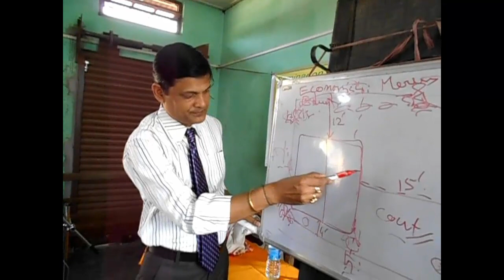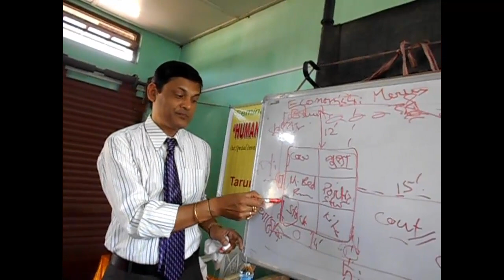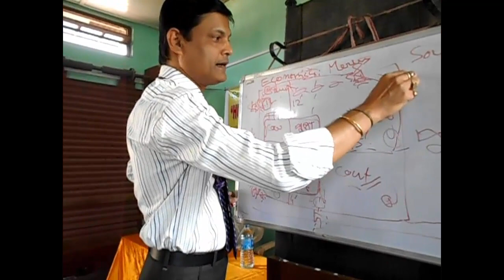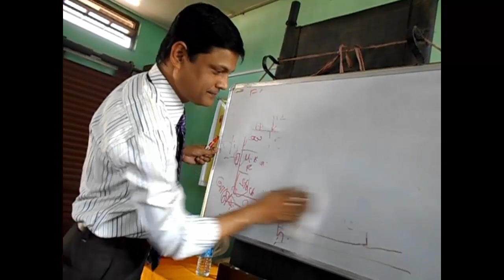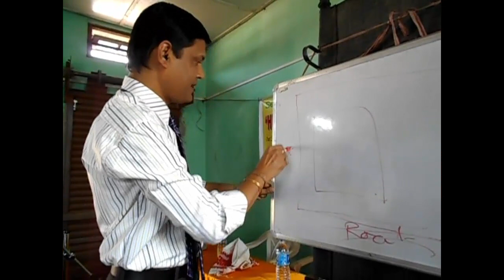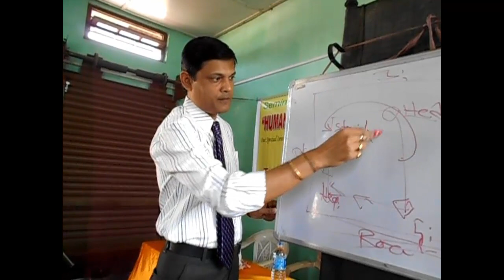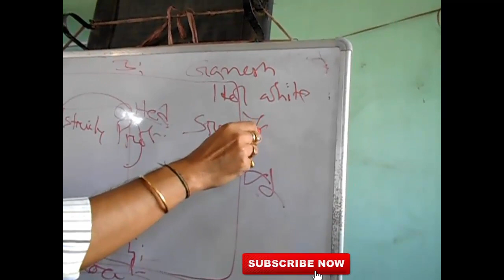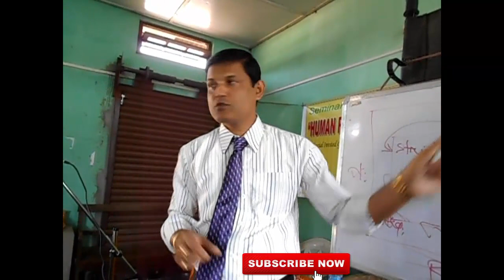Vastu Lecture by Dr D Nath in Kamrup, Assam. 4th Vastu Seminar Assam.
Practical Vastu. Vastu teacher in Assam. Vastu for All. A seminar organized by Changsari Club. Govt Club in Assam. Chief guest Prof. Dr D Nath.